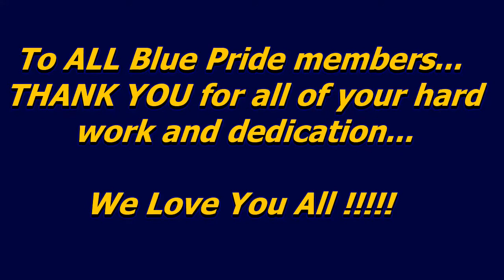2013 Blue Pride Photo Slide Show